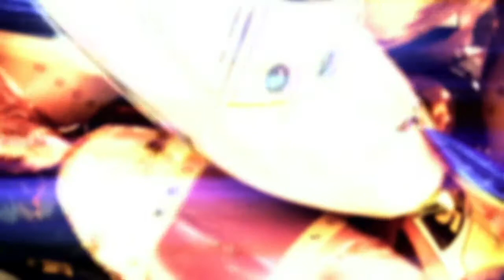White Label – Mark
From the White Label remix album Borrowed Voices, feat. Paul Weller, Mark Eitzel, Billy MacKenzie, Emma Pollock, Erland Cooper, Hannah Peel and Amy Boone (The Delines). Free full album download